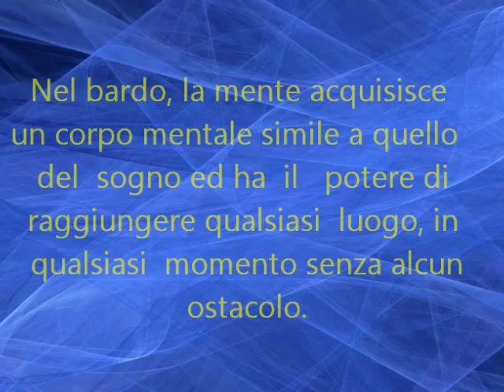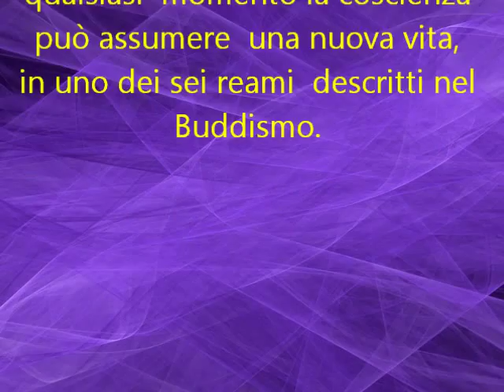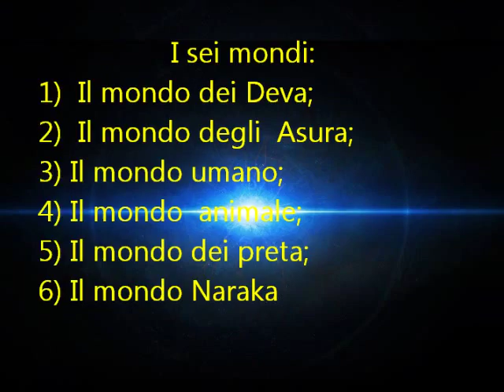BARDO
Descrizione: Il bardo è lo stato della mente dopo la morte, è lo stadio intermedio, quando la coscienza viene separata dal corpo. Il bardo rappresenta lo stato tra la vita passata e quella futura.  Nel bardo, la mente acquisisce un corpo mentale simile a quello del sogno ed ha il potere di raggiungere qualsiasi luogo, in qualsiasi momento senza alcun ostacolo. La durata massima dello stato del bardo è di 49 giorni, ma in qualsiasi momento la coscienza può assumere una nuova vita, in uno dei sei reami descritti nel Buddismo. Questo dipende dal karma delle vite passate e soprattutto da quello della vita precedente. La vita nel bardo è fatta di sofferenze, sia per la non accettazione della propria morte, sia per l’attaccamento a se stessi, alla famiglia, agli amici, ai propri averi, ecc. Il “Libro Tibetano dei morti” spiega in modo dettagliato le allucinazioni e le esperienze che avvengono nello stato del bardo, ed introduce al riconoscimento dello stato illusorio del corpo e della mente. La pratica del “kusum-lamkhyer” o “prendere i tre Kaya nella pratica”, è una pratica da seguire durante la vita quotidiana, per prepararsi alla morte, al bardo ed alla reincarnazione.

La  traccia musicale Bardo di Massimo Bosco  è stata scaricata dal jamendo (website).
Il presente video è  di esclusivo carattere amatoriale e non persegue fini commerciali di nessun tipo. Pertanto, qualora dovesse essere riscontratra qualche violazione di copyrighr, al fine di  evitare di penalizzare il sottoscritto, apenna ricevuta comunicazione si provvederà ad eliminare immediatamente il video.